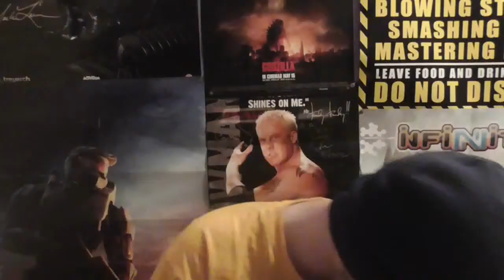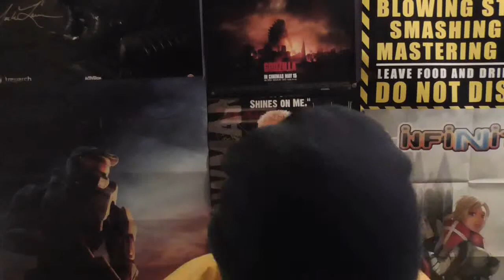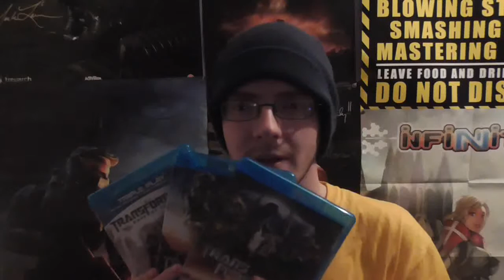The Blu-Ray Review - 5 - BIGGEST REVIEW EVER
This is my biggest blu-ray review I have ever done.

In the review we talk about Transformers 1,2 and 3, Lone Survivor, Robocop, How To Train Your Dragon and many, many more.